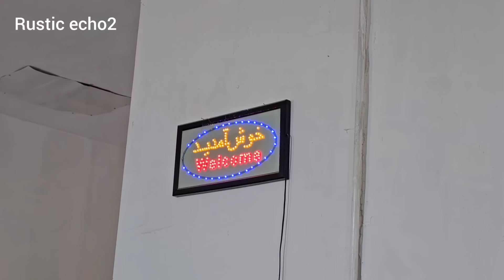"Fire of nomadic love: a marriage novel and the beginning of a beautiful story"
The extraordinarily captivating description of the magical light and color of the traditional way of life of nomadic tribes invites to the wedding ceremony of Shahab and Medina on a rainy day.

In tribal communities, various events are held, each with its own history and unique process. One of these events is the wedding ceremony of Shahab and Medina, which is one of the happiest and most exciting ceremonies in this part of society.

In this ceremony, a man and woman who intend to marry issue invitations to the Shahab and Medina wedding ceremony. This ceremony is held formally and sweetly, and it is a beautiful moment when the two young people happily and hopefully come together.

The tribal way of life also adds a special light and color to these ceremonies, as these events are usually accompanied by music, dance, and singing, and some tribal customs and traditions are also used in them.

On a rainy day, this ceremony will also have a special beauty and charm, as the rain creates a cheerful and fresh atmosphere that will connect lovers with a beautiful and lively world as a lasting memory for eternity.

We invite you to watch these creative videos and share them with your friends and family. We always welcome your suggestions and feedback, and look forward to hearing from you. We are grateful for your presence and support, and hope you will always be with the hardworking tribal family.

1.
2.
3.
4.
5.
6.
7.
8.